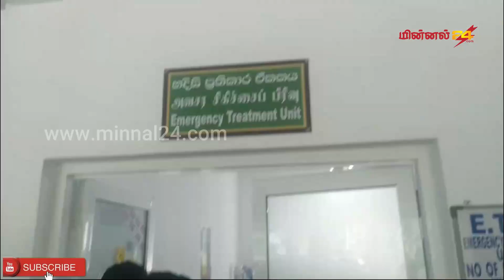இரு பாடசாலைகளில் உணவு ஒவ்வாமை காரணமாக 17 மாணவர்கள் வைத்தியசாலையில் அனுமதி